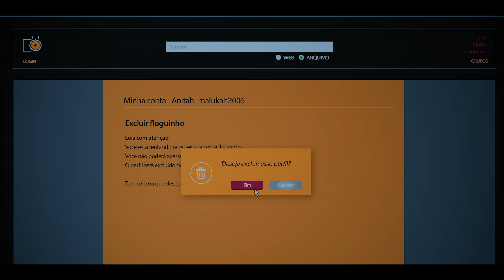Cenas exclusivas da 3ª temporada de De Volta aos 15 | Netflix Brasil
aqui estão os primeiros seis minutos da 3ª temporada de De Volta aos 15 de presente pra vocês 🥹🥹🥹 Todos os episódios chegam no meu site amanhã, dia 21 de agosto!

Sobre a Netflix:
A Netflix é um dos principais serviços de entretenimento do mundo. São 278 milhões de assinaturas pagas em mais de 190 países com acesso a séries, filmes e jogos de diversos gêneros e idiomas. Assinantes podem assistir, pausar e voltar a assistir a um título quantas vezes quiserem em qualquer lugar e alterar o plano a qualquer momento.